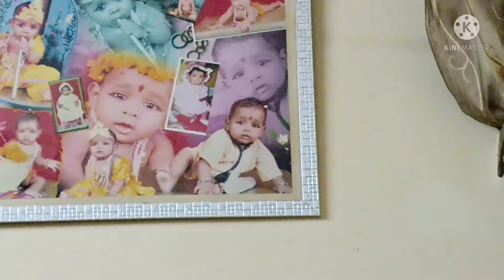Dekho main kaha gayi ghumne 💃💃lll meri shopping 🛍️💸( VLOG With DOLLY)